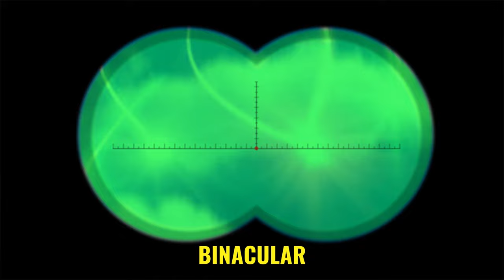Sunny Bunny intro Effects ( Sponsored by: Preview 2 effects ) iconic sound vibration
The Video Clip I use in this channel Is Not mine nor I seize their ownership !
 I always give credits To Rightful the Owner ...

My Video Editing effects are funny Parody videos that are made for fun. They are not meant to violate copyright laws in any way shape or form.